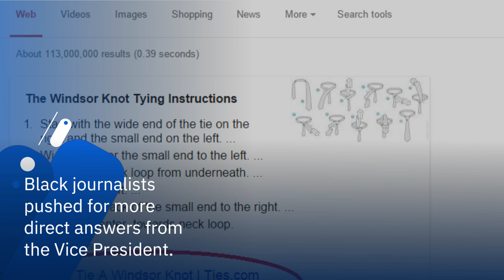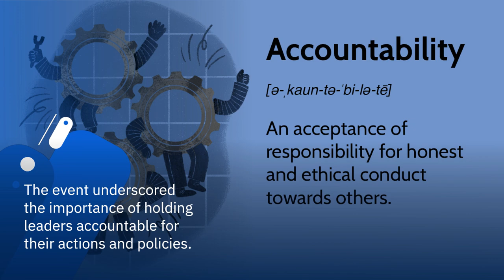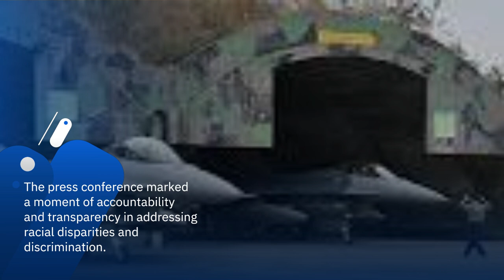Kamala Harris Grilled by Black Journalists Tough Questions on Racial Justice Spark Heated Debate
In a candid press conference, Vice President Kamala Harris was pressed by Black journalists in Philadelphia on September 17, 2024, over crucial issues like policing, voting rights, and economic inequality—sparking a critical dialogue on racial justice and the need for transparenc